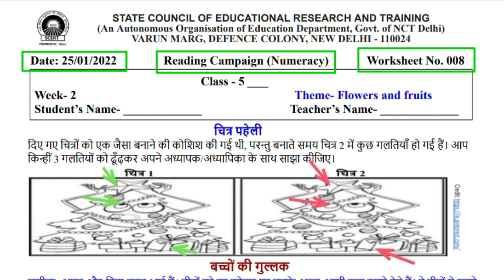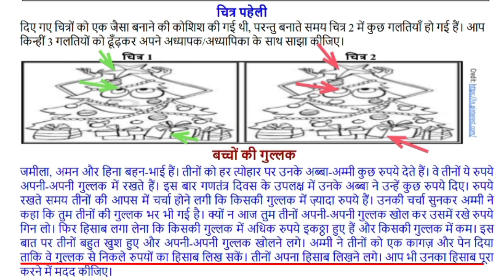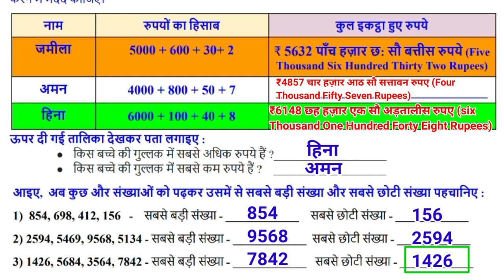Class 5 SCERT Worksheet 8 Week 2 Numeracy (25/1/22) 100 Days Reading Campaign Flowers and Fruits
Class 5 SCERT Worksheet 8 Week 2  Numeracy (25/1/22) 100 Days Reading Campaign Flowers and Fruits गणित @KNOWLEDGEKINGDOMsolution     पठन लेखन Reading Abhiyan